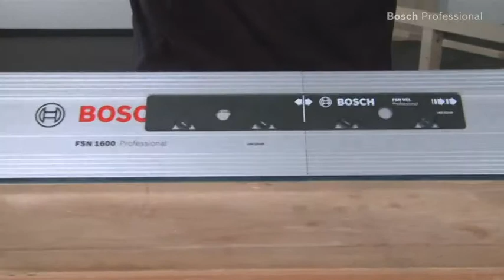GKS 55 GCE Professional / GKS 65 GCE Professional / GKS 85 G Professional / FSN Professional